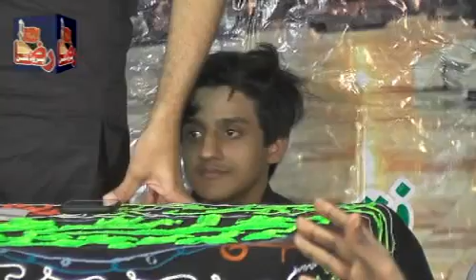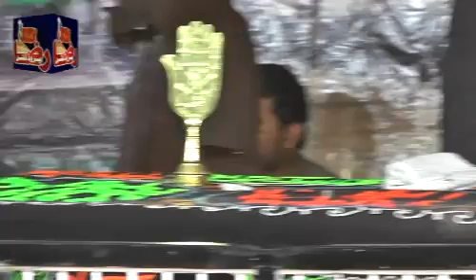Allama Jafar Jatoi | Jalsa Narowali Gujrat | 10 November 2018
Admin's
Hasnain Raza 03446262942